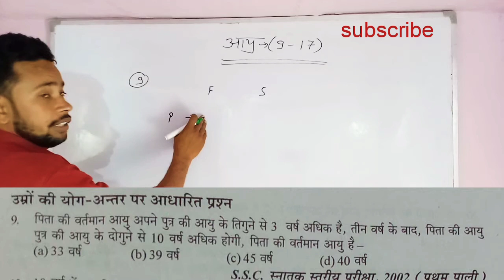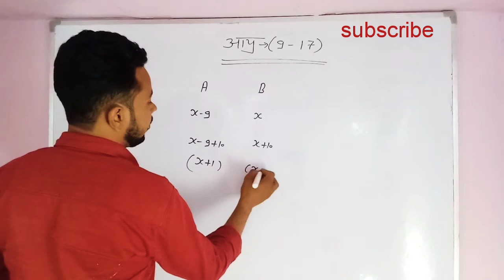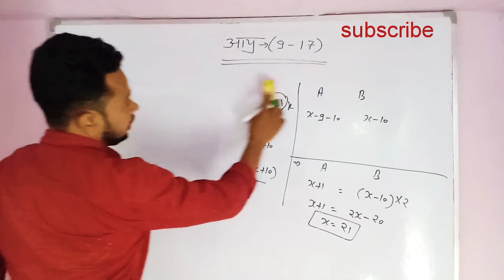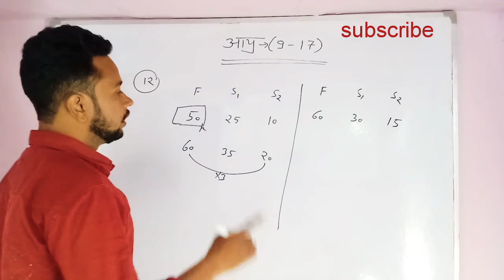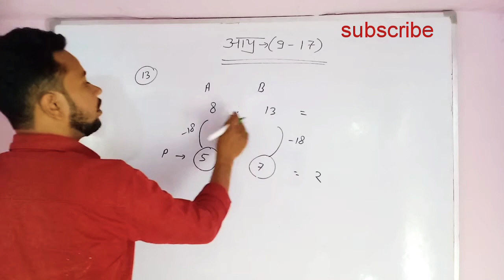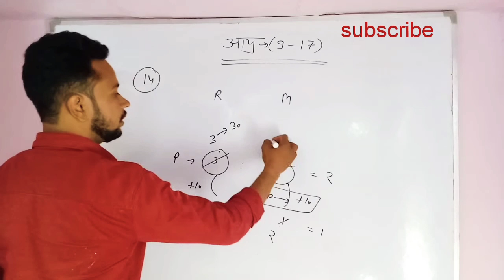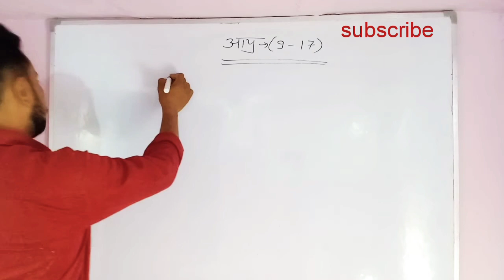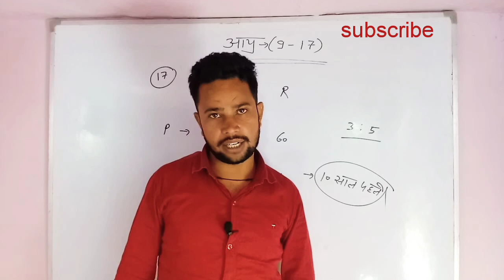SD Yadav book chapter age with basic concept question (9-17) by target with Rahul Upadhyay channel